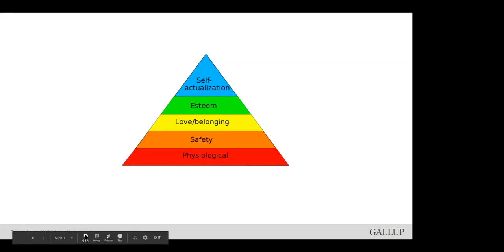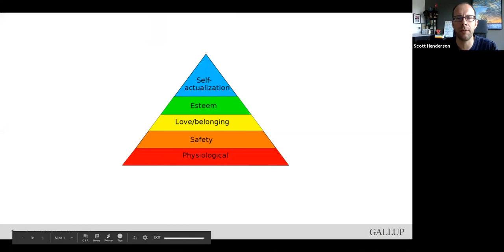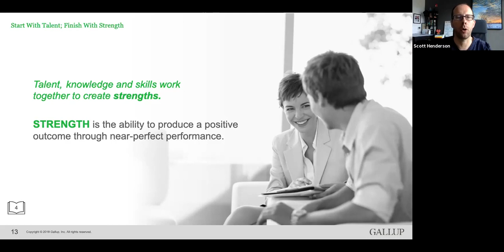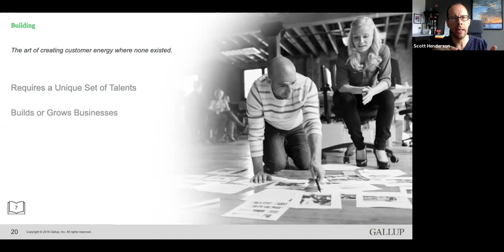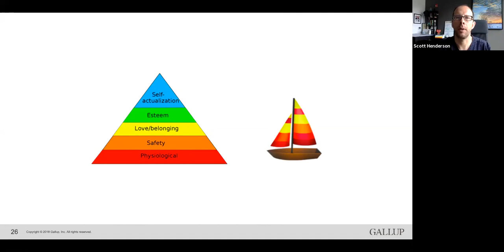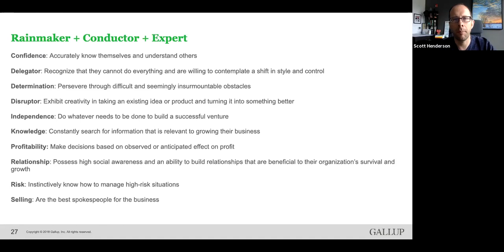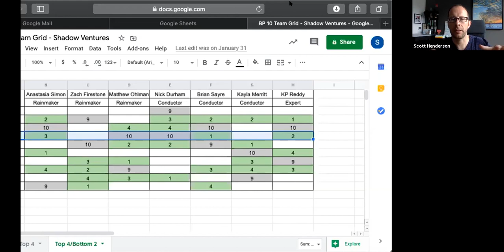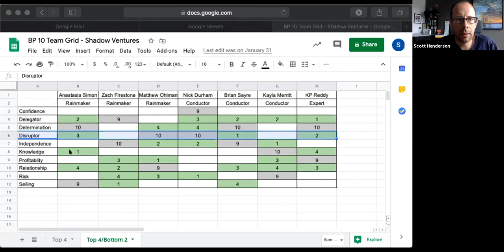Solidify Your Core: Making Sure Your Team is Ready to Roll with Scott Henderson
Do you have the right people in place to navigate the new rules and new norms? Learn how you can leverage a science-based approach to make sure you have a solid core team in place to to survive and thrive. Stay strong, keep a tight bond, and wield the right strategies to get your crew through the current craziness.

Join Scott Henderson, Gallup-Certified Strengths Coach; community cultivator and world-class connector for a virtual coffee chat.